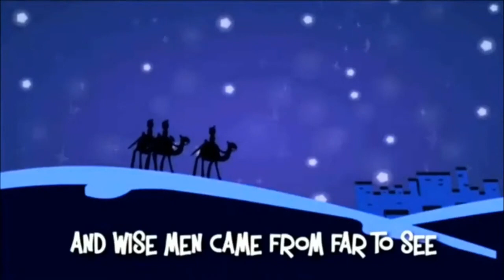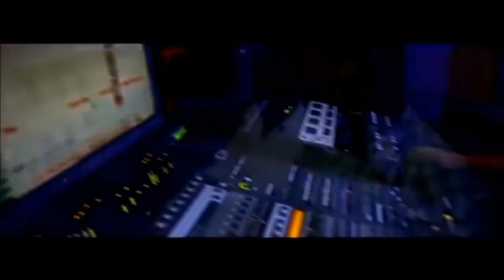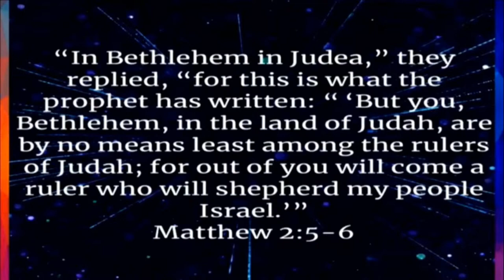Children's Church 12/03/2023